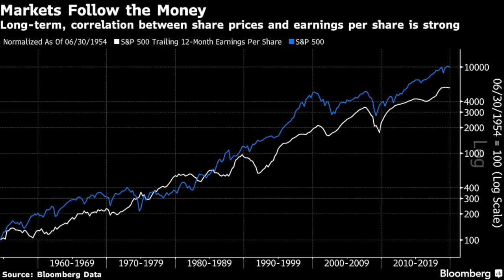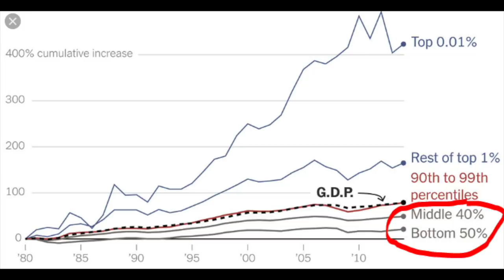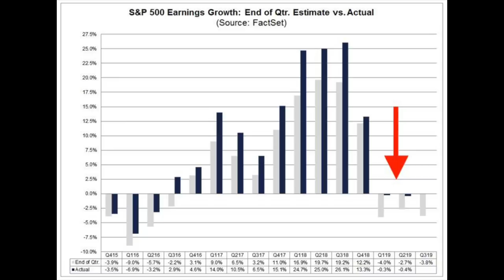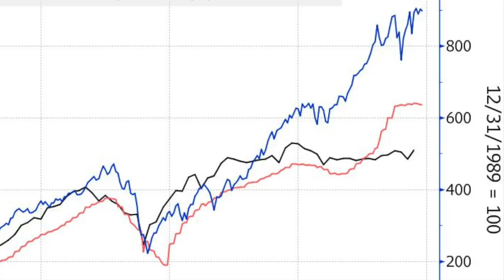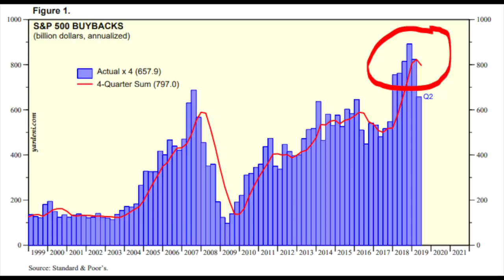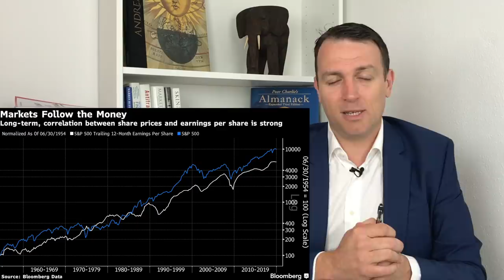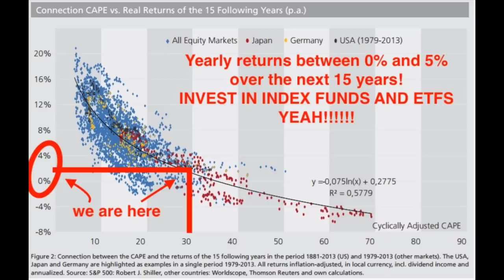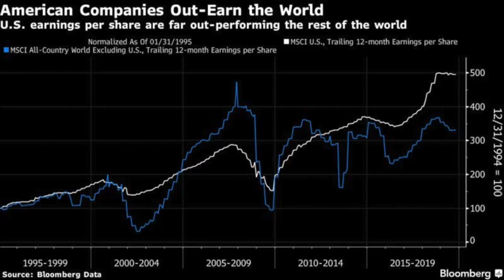Stock Market News - Earnings Slump Will CRASH Stocks!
Stock Market News - Earnings Slump Will CRASH Stocks! Stock Market Crash ahead might be thanks to earnings. all worked well for earnings in the past but things might change, from margins to valuations. This should all lead to some kind of stock market crash!

I am also a book author:
Modern Value Investing book: